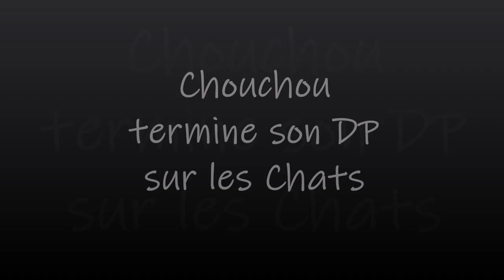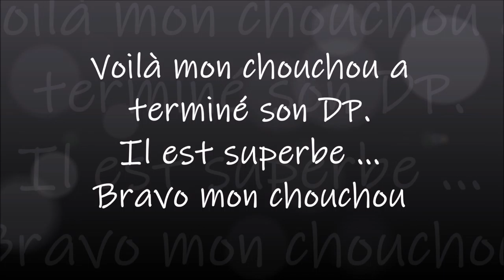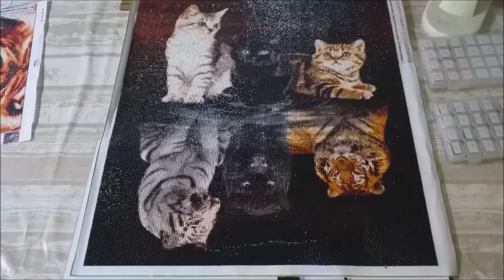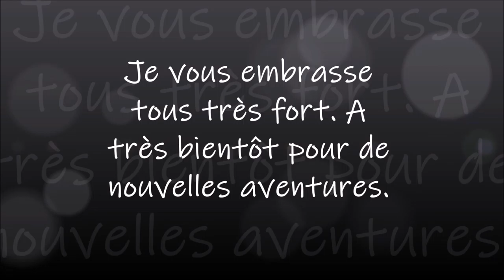CHOUCHOU TERMINE SON DP LES CHATS